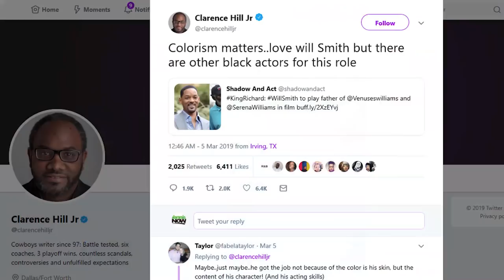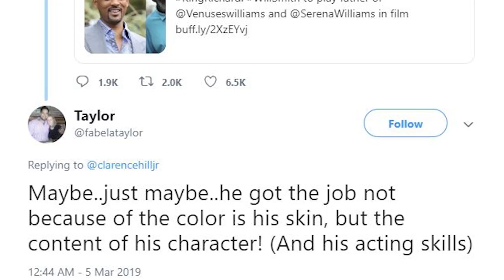Will Smith: “Too Light” to Play Richard Williams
In this week's news, news that Will Smith is poised to play Richard Williams in a new movie “King Richard”, prompts social media criticism from skeptics and sharp response from supporters.